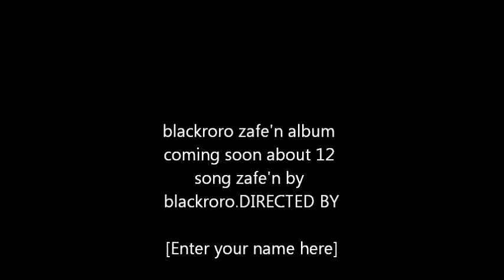blackroro relasyon saa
Black Roro,,  Nixon Mesidor, Makenson, Carole, Chedly Abraham, Fabbie, Rosebie, Fayo, Smidy.